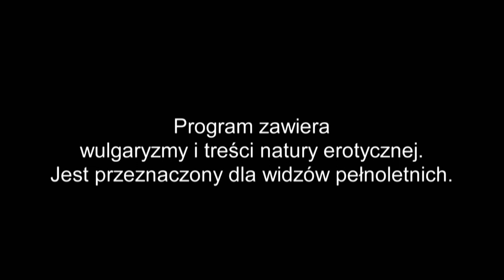Ex na plaży Polska | Karolina ostrzega Anię przed Gimim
Ania jako rozsądna kobieta postanowiła zrobić śledztwo na temat  swojego nowego chłopaka. Gdzie lepiej szukać informacji jak nie u byłej partnerki? Karolina postanowiła ostrzec Anię przed swoim ex..

Całość w poniedziałek o 23:00